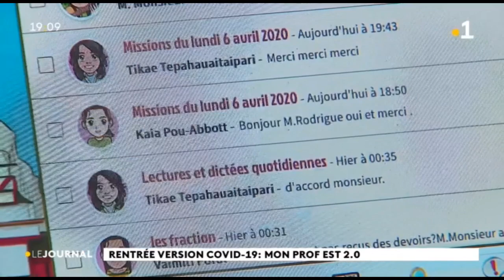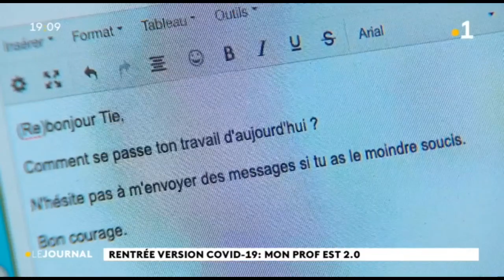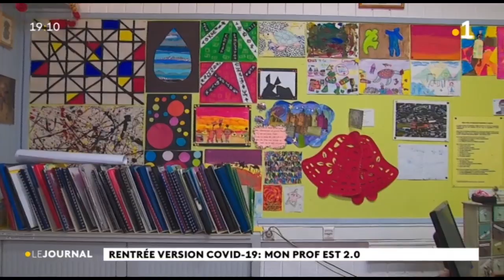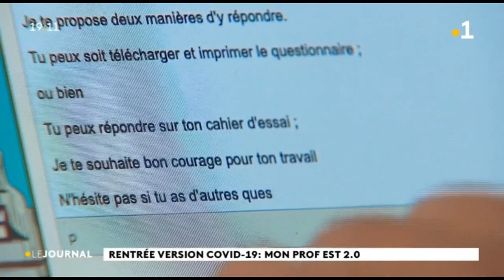continuité pédagogique : le défi des enseignants Polynésiens 1/4